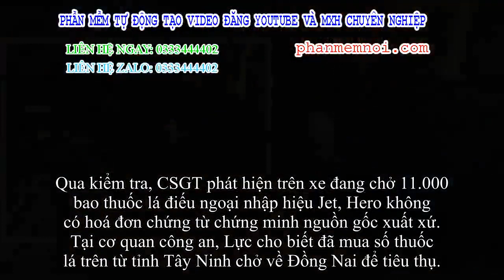✅ CSGT truy đuổi ô tô chở 11.000 bao thuốc lá lậu như phim